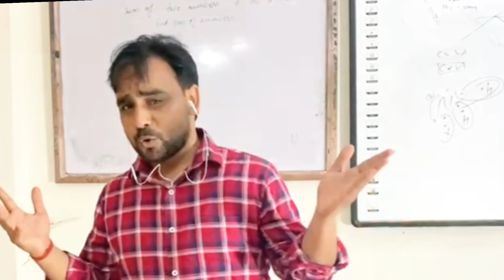🔥30 Second Motivation for tomorrow's Compartment Exam | watch and Sleep | Give your Best Tomorrow